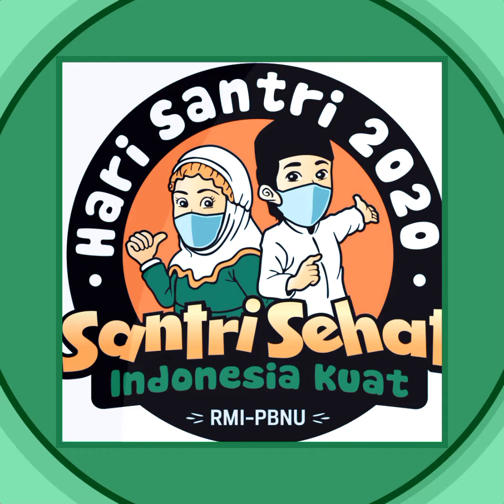SELAMAT HARI SANTRI NASIONAL 2020